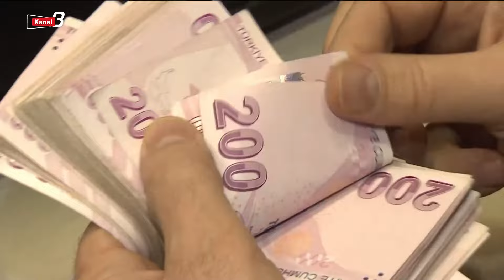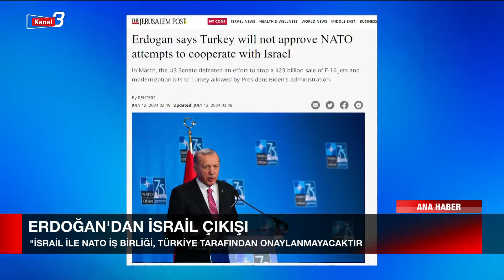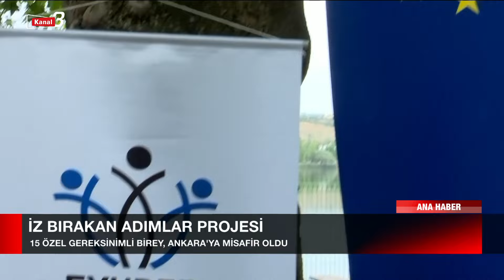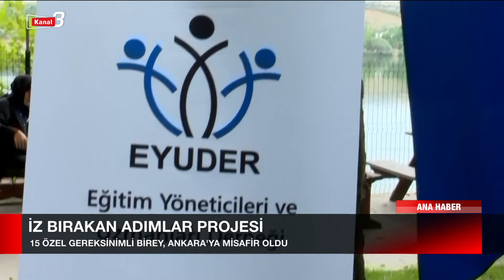Kanal 3 Ana Haber | 12 Temmuz 2024